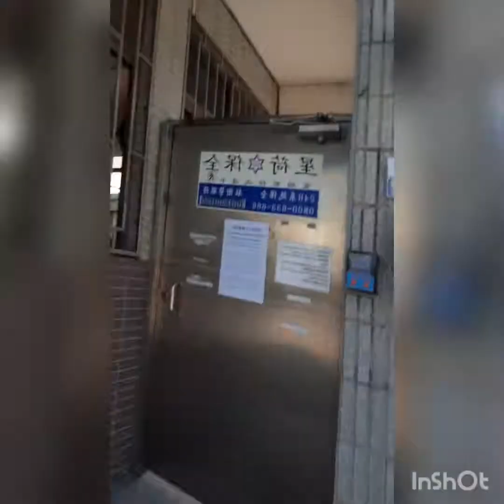First time Nag motor(ebike) sa Taiwan